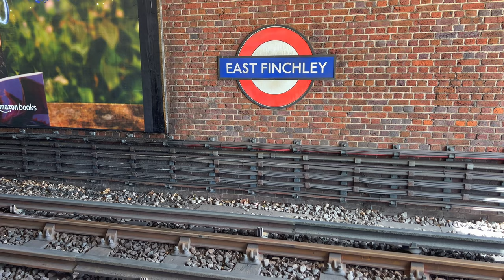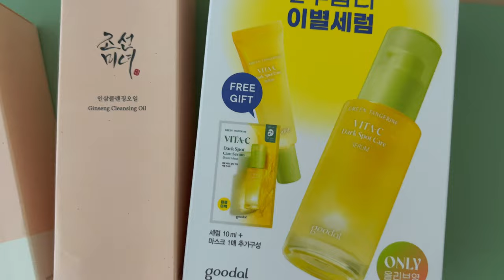Vlog Diary 📹| Day trip to Brighton 🌊 & Olive Young Haul 🧖🏻‍♀️| PETRA ✨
Hello, Hi 🌸

This time I finally do something 🎉 - I went to Brighton for a little day trip to escape London. I had a great time with my friend from work - we hit the arcades (we won a shot glass each and few other bits) 🕹️, had fish and chips (no fish got stolen by f*cking seagull) 🐟🍟, and had a few drinks on the beach and just enjoyed the sunshine.

 And my Olive Young order came with new skincare bits 🧖🏻‍♀️- I was very lucky that my fav Beauty of Jeseon was on offer and I got my fav sunscreen, cleansing oil, essence and serum. Also got another stick sunscreen and finally got my hands on the viral Vitamin C serum (links below for you to check out).

Byeeeeeeeeeeeeee xx